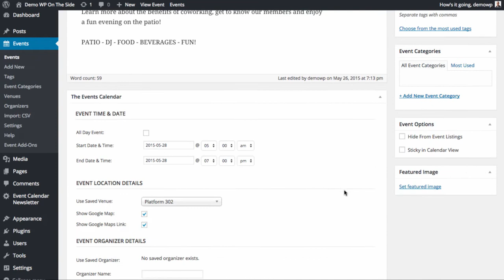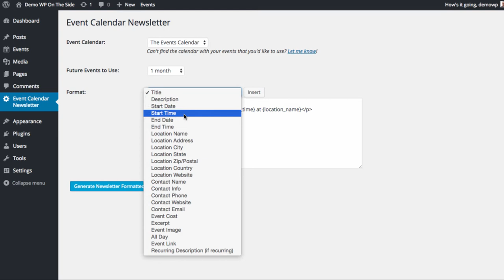Event Calendar Newsletter for WordPress - Getting Started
How to use the Event Calendar Newsletter plugin for WordPress, to easily send newsletters with your upcoming events to your subscribers.